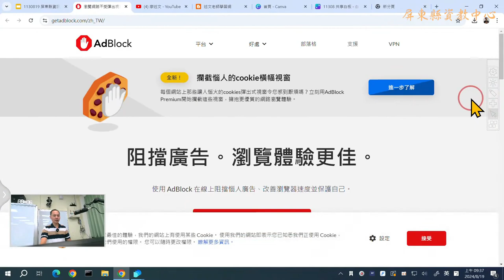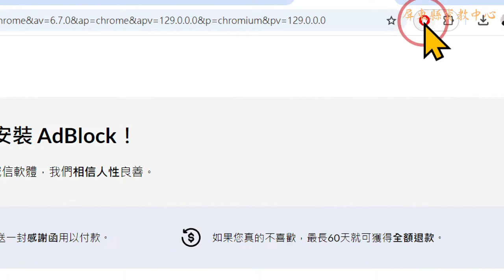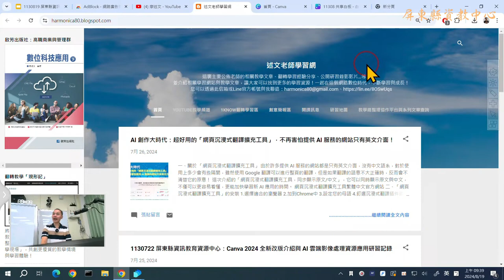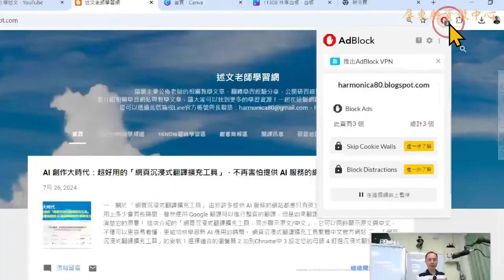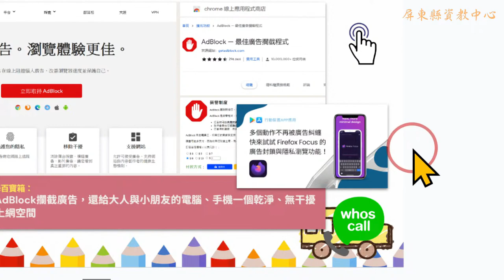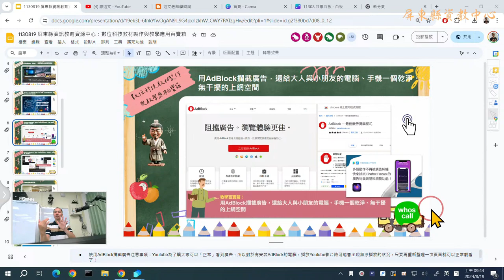05：用AdBlock攔截廣告，還給大人與小朋友的電腦、手機一個乾淨、無干擾的上網空間